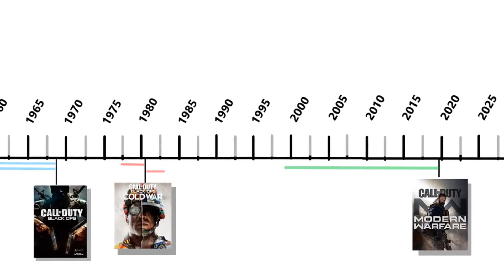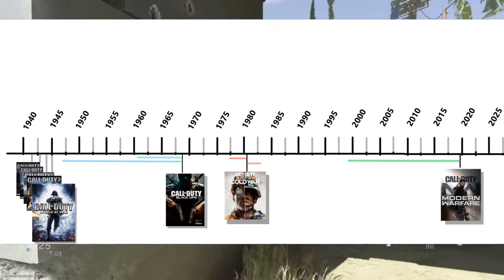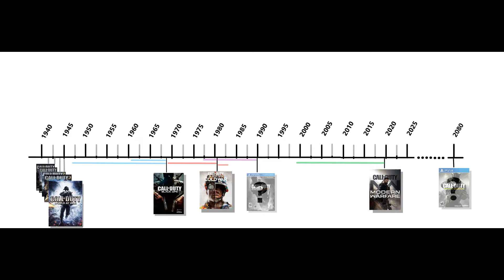THE NEW Call of Duty Time Line Explained! Modern Warfare | Black Ops Cold War | Warzone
Thanks for watching be sure to keep checking in for more call of duty related videos especially if you love videos related to classic cod, be sure to like and comment much appreciated!